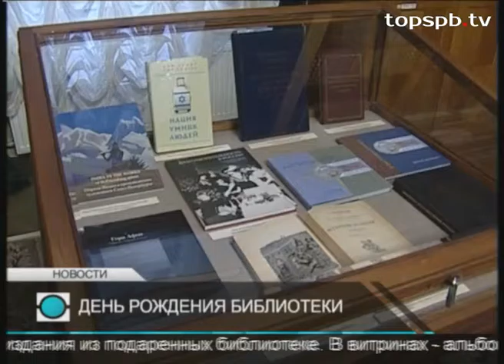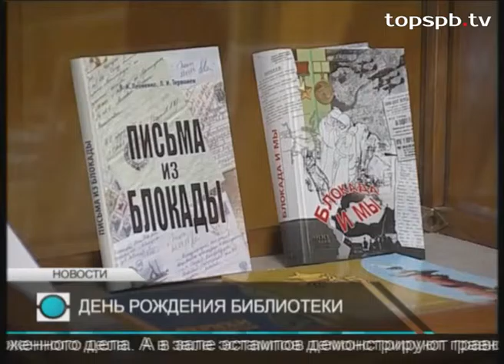Ко дню рождения в РНБ восстановили исторические интерьеры Зала эстампов.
К 199 дню рождения  Российской национальной библиотеки восстановили исторические интерьеры Зала эстампов. Десятки лет это помещение использовали как читальный зал.